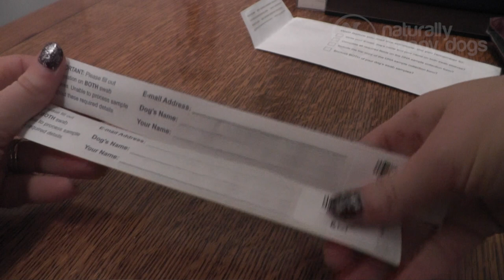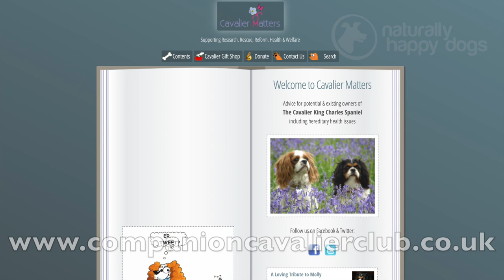Cavalier health problems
Margaret Carter, from Cavalier Matters, shares with us the sorts of health problems that may affect Cavalier King Charles Spaniels. Cavaliers are a delightful breed but many, these days, suffer from a range of health issues. The most typical are: eye problems, heart problems and a specific neurological problem, Syringomyelia (SM). Margaret tells us how these and other typical problems manifest.

For example, Mitral Heart Disease (MVD) is where the heart ages too quickly and can lead to coughing, feinting and even death. We find out about some not very well known issues such as episodic falling syndrome and ‘dry eye curly coat’ which leads to problems with their eyes, can cause blindness, skin lesions, bleeding nails, cracked and bleeding pads.

Irresponsible breeding of Cavaliers has resulted in a situation where 70% (at the time of filming in 2012) will have Syringomyelia by the time they are 6 years old. A responsible breeder will check for these problems and only breed from healthy dogs.

Margaret explains how to tell that the breeder you have chosen to purchase your Cav puppy from, has taken the right precautions to ensure your dog is as healthy as it can be. But, should the worst happen, and you have a dog with these health issues, she explains what support is available. With simple tests to check for health problems, it seems surprising that any breeder would want to bring a puppy into the world knowing that it was going to suffer.

Chapters
0:00 Introduction
0:37 What health tests should cavalier breeders do?
1:32 Mitral Valve Disease (MVD) in Cavaliers
2:02 Syringomyelia (SM) in Cavaliers
3:47 Other health issues in Cavaliers
5:50 Websites and other support for cavalier health problems
6:30 How to buy a healthy Cavalier King Charles Spaniel

Cavalier Matters provides advice for potential and existing owners of Cavalier King Charles Spaniels including hereditary health issues.